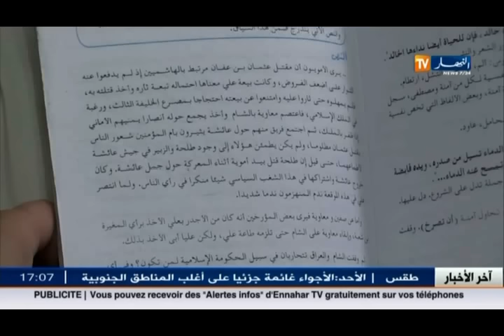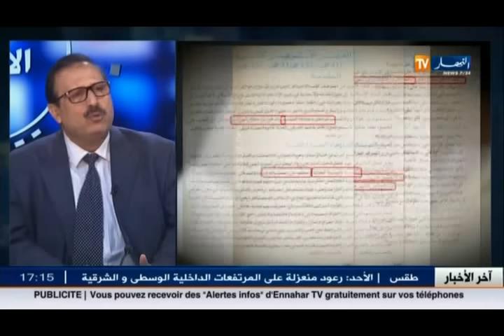كتاب الأدب للسنة الأولى ثانوي..محاولة لطمس تاريخ الإسلام